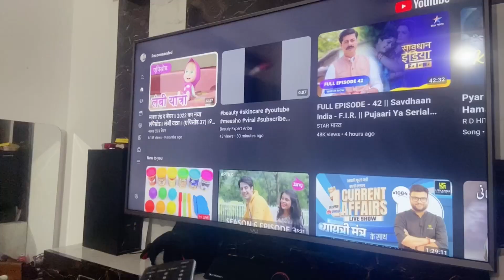🍜ADARA NE BANAI MAGGI FIRST TIME ll Shadi ki Shopping start ho gayi hum gao jane wale hai